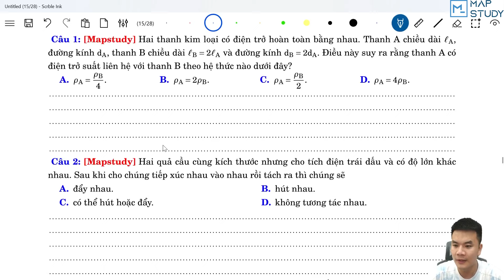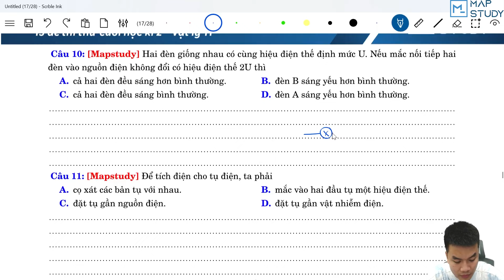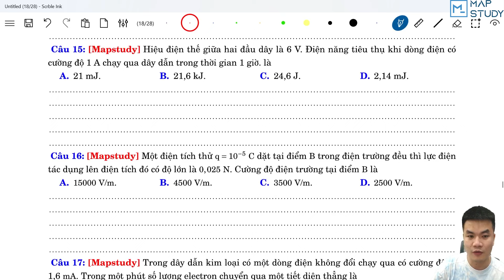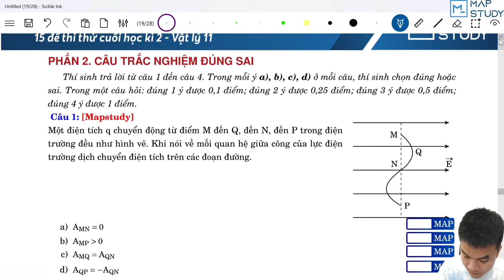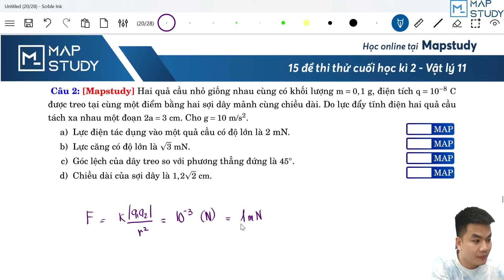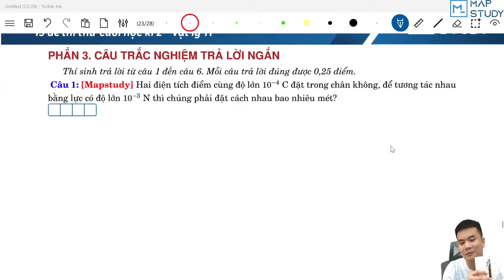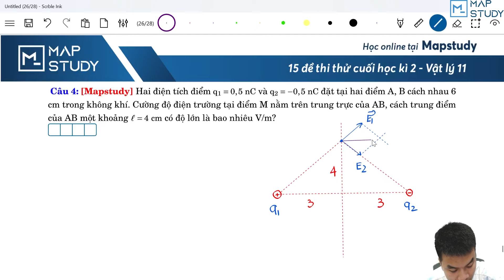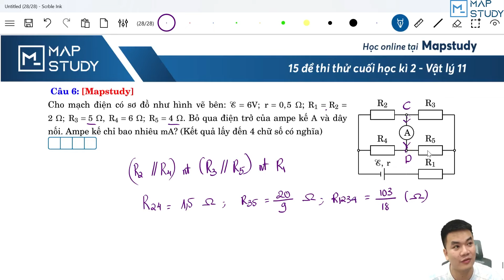[VẬT LÝ 12 - XPS] Live chữa đề thi thử học kỳ 2 - Đề số 2 | Thầy Vũ Ngọc Anh - IMOE 2K7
[Vật Lý 2K7 - XPS] Live chữa đề thi thử học kỳ 2 - Đề số 2 | Thầy Vũ Ngọc Anh - IMOE 2K7
🔹Học Vật Lý cùng Mapstudy